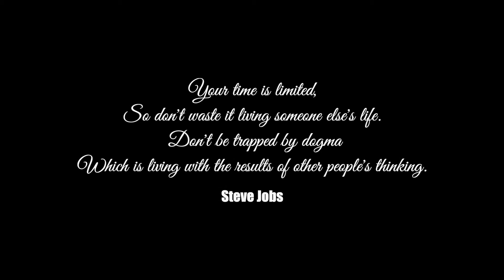Nobody Knows - Prezzi Don (Directors Cut)